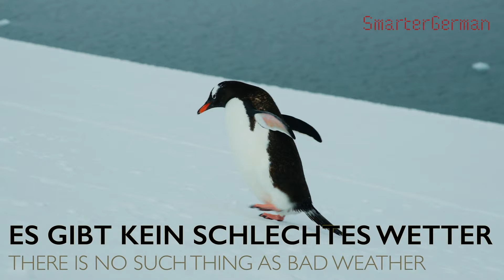Stoßlüften - Music for German Learners - SmarterGerman (with intro, no lyrics)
Are you already a Stoßlüfter/in? If not, it's high time. This video's mission is to help you integrate into the German Leidkultur. If you come from a warmer part of this planet, you will have to get used to the German's desire for Stoßlüften. You might even be obliged contractually to do so twice for 5-10mins a day. Check your Mietvertrag. And to help you with fulfilling all your obligations as a new member of the German society, I've created a 10mins version of this song. So, simply start the 10mins video, open all windows sperrangelweit and when the music stops playing you can close them. Don't mind the weather. The Stoßlüften process is independent from the Außentemperatur.

💬 Did you enjoy this video? Tell me all about it in the comments below!

✌️ Express your love with a thumbs up and a subscription and check out my work below ⤵️

Now viel Erfolg but above all viel Vergnügen mit deinem Deutsch!
Michael

📚 Are you struggling with learning German or would you simply like to enjoy it more? Then start learning proper German with smarterGerman.

✅ I also have a B1 exam preparation course that will help you prepare for your next exam

✅ Are you an advanced learner and feel like taking your German to the next level? then my B2 German mastery course is definitely for you, try out the first lesson for FREE:

🇩🇪 Welcome to the Official YouTube Channel of SmarterGerman - Learn German the smarter way! 🇩🇪

Looking to learn the German language?  Struggling and need some extra assistance?  Perhaps you have moved to Germany or are visiting and want to speak it fluently so you can experience the country with ease and confidence?
If so, you have reached your one-stop-shop destination for all your German language learning needs.

➡️ I am your host, Michael, and I made it my goal to help you succeed in your polyglot endeavors and to fully enjoy the German language.
On this channel, we focus on learning German with ease and speaking it fluently faster than you could ever imagine.

Here at SmarterGerman, we have videos that cover a wide range of German language topics.  Grammar, speaking, reading, and much more.
Learn how to take advantage of the immense potential of your own mind to fully enjoy your German learning.

CREDITS
This video was created with the help of what we today call AI and with the hard work of many gifted people. Therefore credit where credit is due:

THE MUSIC
Above all thanks to the amazing team at Suno.ai without which this song would not exist. That software is mindblowing and it will only become better.

THE VIDEO/S
I'll list them at the very bottom of this description. Thanks to all that made the videos and that participated in making them. Amazing work. All videos are stock footage, posed by models.

VIDEO RESOURCES/ARTISTS
Vitaly Gariev
Cinematic_Vision
LACOFILMS
Felbaba_Volodymyr
Yevhen_Vasyltsov
Hans_Peter_Schepp
21_Aerials_Artlist
Gpoint_Studio
Brandon_Li
Stockbusters
Dariofruz
Oleh_Ibrahimov
Kino-Pravda
Alejandro_Campollo
AG-Studio
Brad_Day
Erwin_De_Boer
in 10mins version there's one more video by:
M-ART_Production